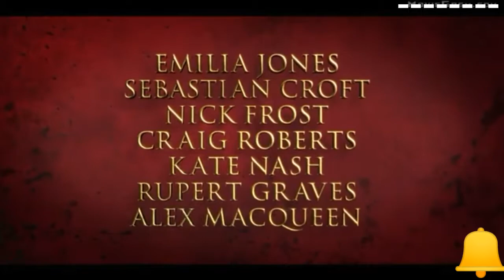Movie clip 2019 new trailer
The Fanatic Trailer, A score to settle Trailer, Assassins Trailer & Horrible History Trailer ...etc
Upcoming movies for John travolta,Devon sawa,Ana Golja,Jessica Uberuaga,Nicolas Cage,Benjamin Bratt,Karolina Wydra,Shawn Ku,Nick frost,Kate Nash,Sebastian Croft,Craig Roberts,Lee Mack,